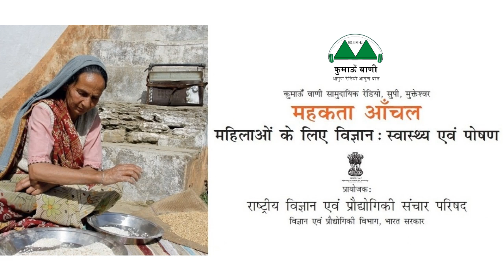Mahakta Aanchal - Episode 175 || महकता आँचल - एपिसोड 175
विषय (एपिसोड 175): गर्भाशय की देखभाल